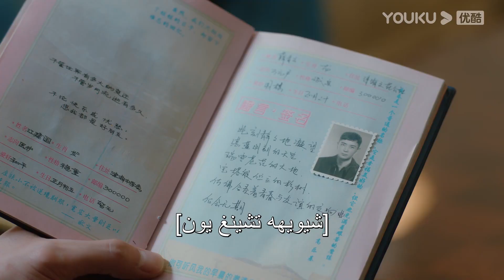تم العثور أخيرا على القاتل الذي قتل والد البطل؟｜"ملكة مساومة لي"｜الحلقة 39｜كوميديا الرومانسية｜YOUKU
التقى شيا تشيان شنغ زهي نينغ، مالك فندق تشانغ شنغ، في مأدبة خطوبة. بسبب الهروب المؤقت لخطيبته خه تشي جون، ألقى شيا تشيان، الذي كان في حالة مزاجية سيئة، باللوم على فندق تشانغ شنغ و شنغ زهي نينغ في جميع المشاكل. في الخلاف مع فندق تشانغ شنغ، وجد شيا تشيان أن الرؤية الفائقة وقوة التحليل كانت مساعدة كبيرة في المساومة. يفتح هذا أسلوب حياة جديد تمامًا: المساومة للأجيال كمهنة. أنشأ شيا تشيان شركة مساومة "للحديث والتحدث". تتمتع شركة شيا تشيان وفندق شنغ زهي نينغ بعلاقات عمل متكررة جدًا. وخلال المباراة، أعرب شنغ زهي نينغ عن تقديره لهذا الخصم. كما قام شيا تشيان أيضًا بتغيير شنغ زهي نينغ تدريجيًا. وفي الوقت نفسه، نشأت شركة المساومة تدريجيًا وفقًا لنوايا شنغ زهي نينغ أو عن غير قصد. في هذه اللحظة، وقع شنغ زهي نينغ في فخ المساهمين وتم طرده من فندق تشانغ شنغ. وظهر خه تشي جون أيضًا في حياة شيا تشيان. تحولت خطيبة هي تشيجون إلى أخت شنغ تشينغ. يتفهم كل من شيا تشيان وشنغ زهي نينغ ويدعمان بعضهما البعض في مشاعرهما وعملهما، وفي النهاية يساعد شيا تشيان شنغ زهي نينغ على استعادة الفندق. أخيرًا غفر شيا تشيان خه تشي جون بمساعدة شنغ زهي نينغ.
الممثلون: لين قنغ شين/ وو جين يان/ وو تشي لونغ/ وانغ خه رون/ ما سي تشاو/ سونغ يي شينغ/ تشين شي جون/ آي شياو تشي/ جيا يي
الحلقات:40